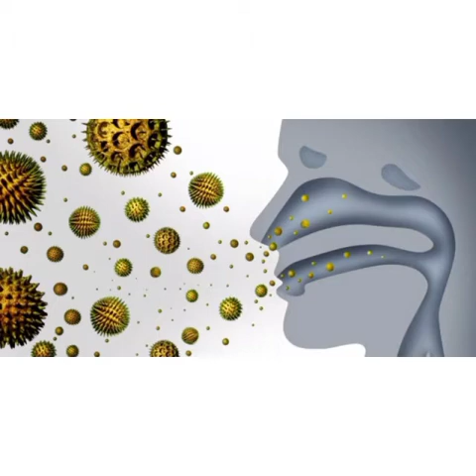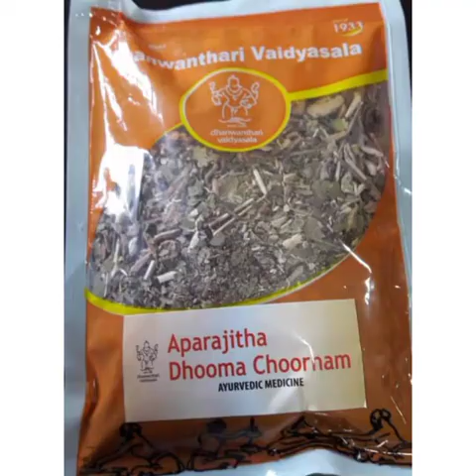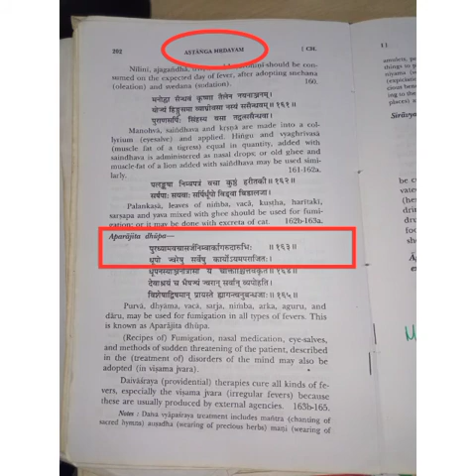Aparajita Dhooma Churnam| Anti microbial |Ayurvedic Fumigant| Al Shifa Ayush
The Aparajitha Dhooma Choornam has fetched a market beyond borders due to its anti-microbial property.
Dhoopana is a method in ayurveda by which drugs of herbal, herbo-mineral or animal origin are used for fumigation to heal, disinfect and sterilise.
Aparajita Dhooma Churnam importantly consists  of Guggulu , vacha ,nimba twak ,Arka, chandana ,devadaru and so on. In this video details about the dhooma churna is mentioned.